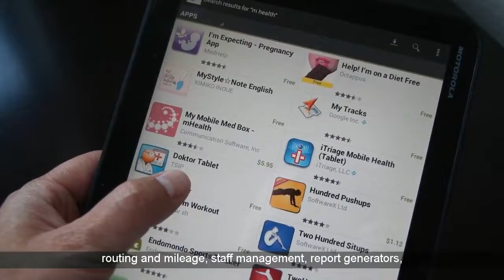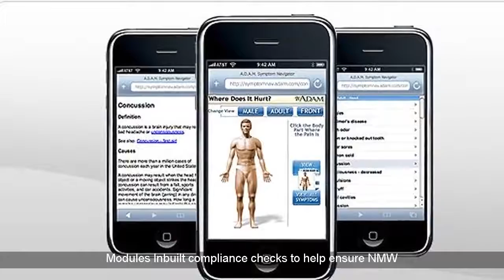Home Care Software UK | Free 14 Day Trial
Home Care Software is fast becoming the best management staff scheduling system to run Domiciliary and care Homes. We have rostering, scheduling and complete management software to help you plan staff and attendance.
Enabling Domiciliary Care Agencies to provide continuously superior, person-centered care.Software designed to deliver efficiencies across the entire scope of home and domiciliary care. Features include rostering, invoicing and pay, routing and mileage, staff management, report generators, attendance monitoring, and more. Many benefits that allow you to manage your entire business and keep control, some of the time saving features include,Rostering
Flexible scheduling software that saves care managers valuable time by reducing the administrative responsibilities associated with staff rostering.
Invoicing and Payroll
Software that simplifies the management of invoicing and payroll to increase accuracy and reduce the time spent on administration.
Travel and Mileage
Accurately calculate care workers' travel routes to reduce overall mileage costs.
Assessments and Forms Management
Achieve greater compliance with streamlined assessment form processes and reporting.
HMRC National Minimum and Living Wage Modules
Inbuilt compliance checks to help ensure NMW and NLW compliance.
Actions and Alerts
Improve care compliance with automated actions and alerts.
home care
software
homecare software
roster software
domiciliary care software
Care Plan Software
Supported Living Software
domiciliary care management
domicilary care software
Domiciliary Care Software
Rostering Software
Rota Software
Care Monitoring
home healthcare software price
home care scheduling software
care software solutions
care plan creator software